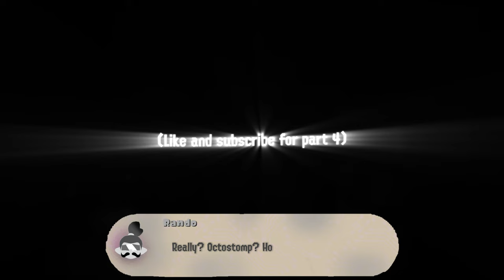[Splatoon 3 Animation] Side Order Agent 4 DLC Part 3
Step into the role of Agent 4 (a young Inkling who's defended Inkopolis), see what’s become of Inkopolis Plaza from the Splatoon 1 game, and make your way up the Spire of Order. Here, you’ll choose what challenges to tackle from a list of randomized encounters. You may never quite know what the next floor is serving.

Splatoon Animation, kind of looks like SFM tho.